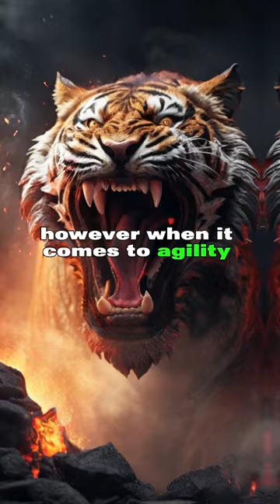Tiger vs grizzly bear